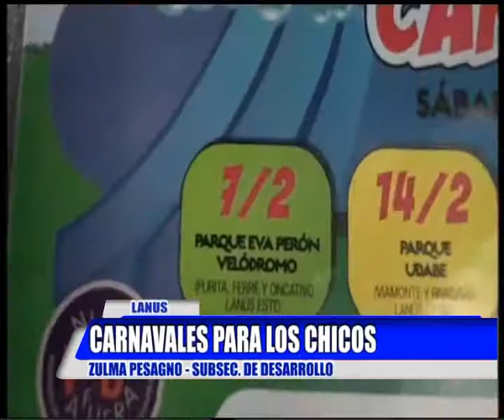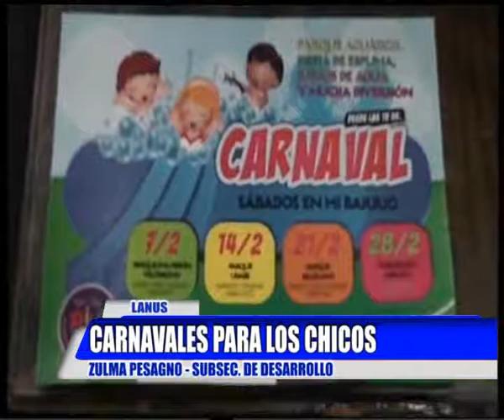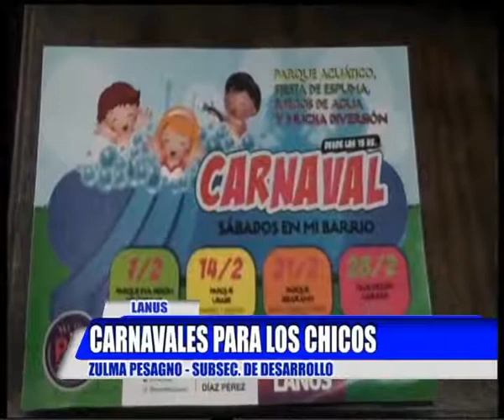LANUS CARNAVALES PARA LOS CHICOS